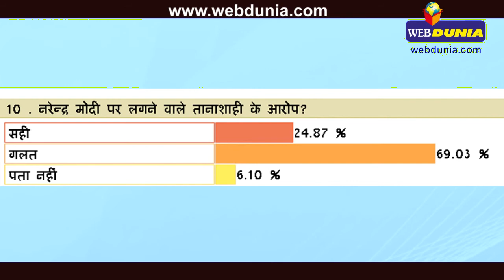मोदी का कमाल सत्ता का एक साल